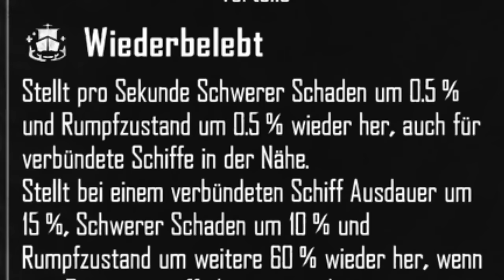NEUE WAFFEN | SCHIFF | PANZERUNG SHOWCASE & ERKLÄRT in SKULL & BONES